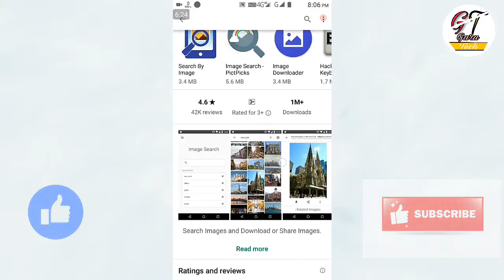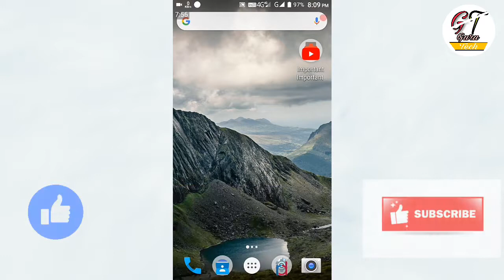Mobile से ये भी होता है जान कर चौक जाओगे । Magic trick